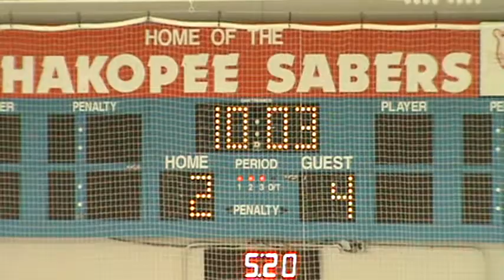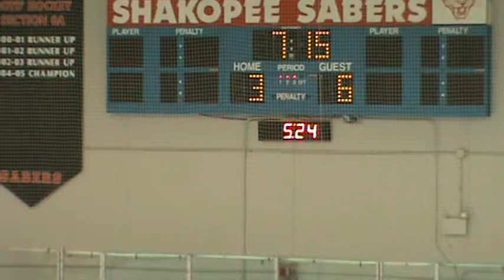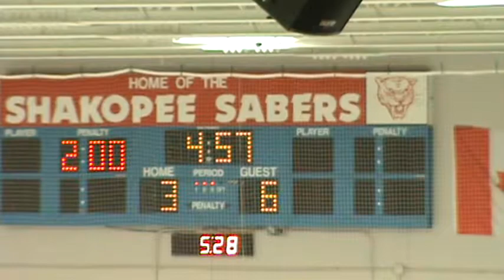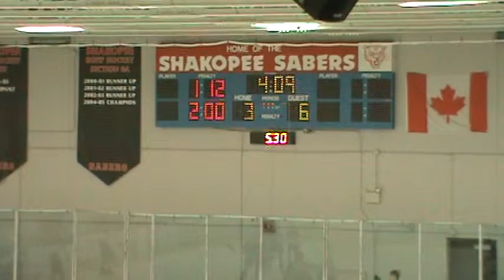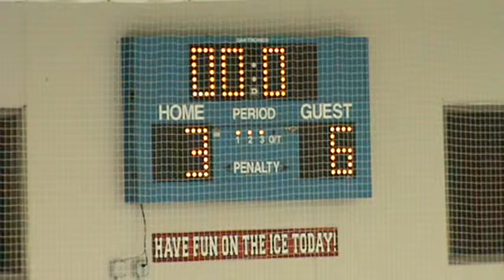Shakopee vs Prior Lake Squirt A 2014 15 period 3